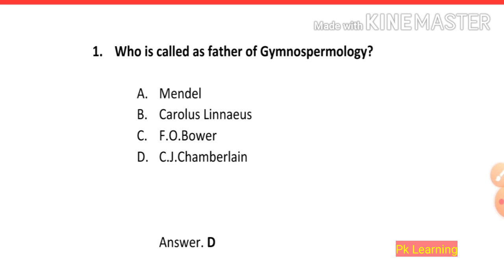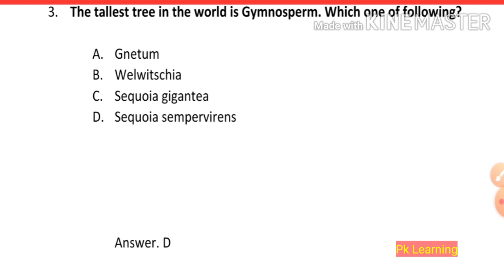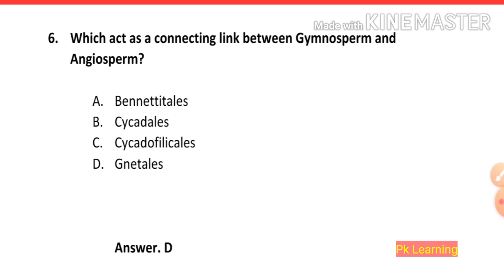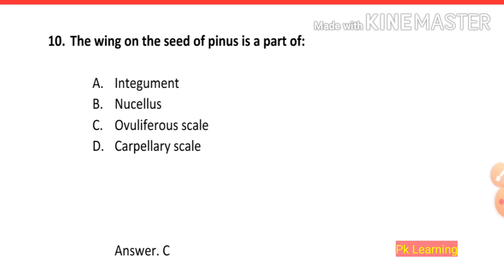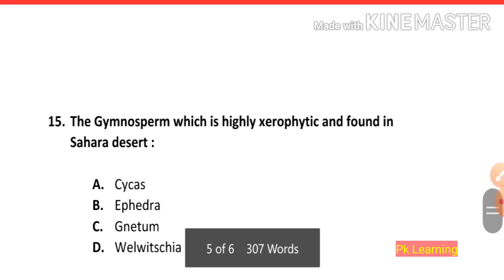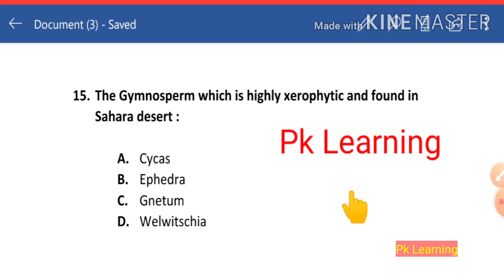Botany Mcqs || Gymnosperm Part 1 || ppsc fpsc lecturer botany paper Mcqs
here is the video of botany Mcqs about Gymnosperm.
this is the part 1 of Gymnosperm Mcqs video .